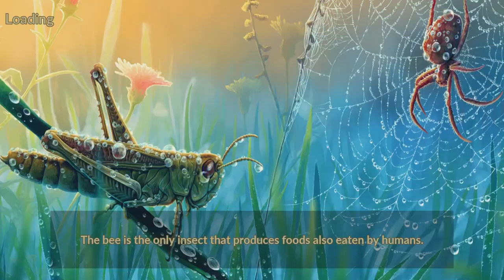I'm a bee!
You like jazz